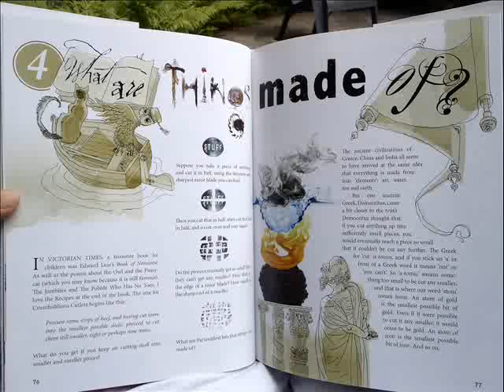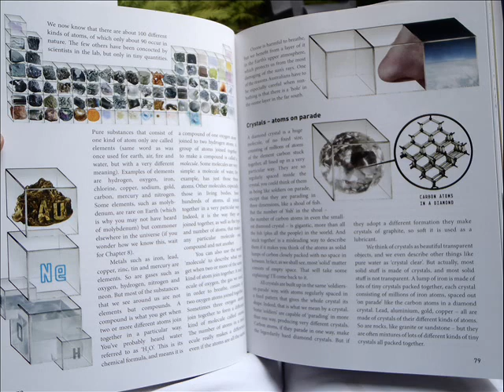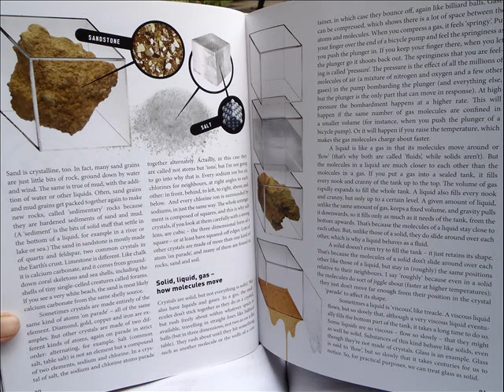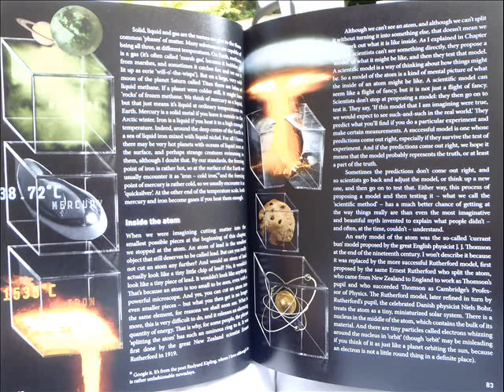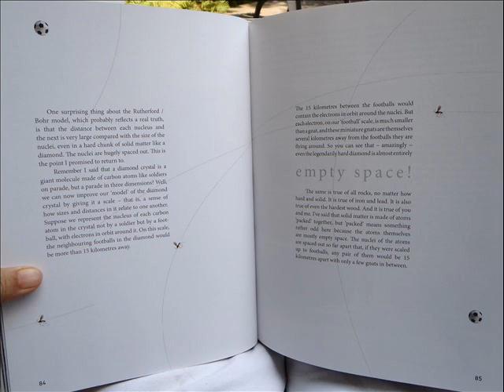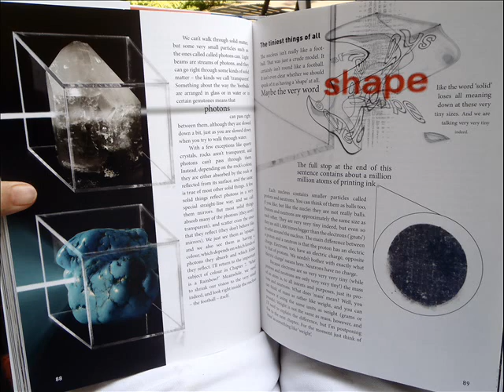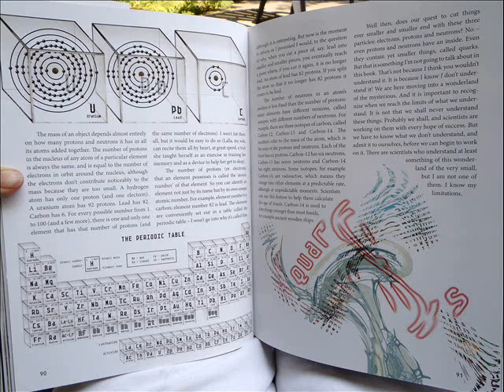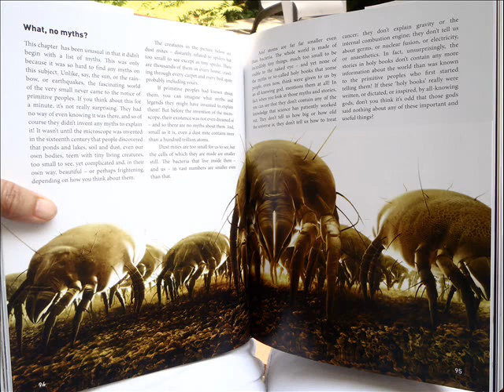Dawkins' Magic of Reality Chapter 4 myth and science "What are things made of?"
introduction to critical thinking. abstract thinking skill building.  Chemistry fundamentals; periodic chart, elements, atoms, molecules, compounds, crystals, weight and mass, solid, liquid, gas, empty space. modeling activity: an element from periodic table visualizing space about and within one atom, including nucleus, proton(s), electron(s), orbit(s), carbon/organic chemistry. Major General Albert Stubblebine III, Rudyard Kipling "iron - cold iron" and physicists JJ Thomson, Ernest Rutherford, Niels Bohr.  Richard Dawkins' Magic of Reality: How we know what's really true," illustrated by Dave McKean.